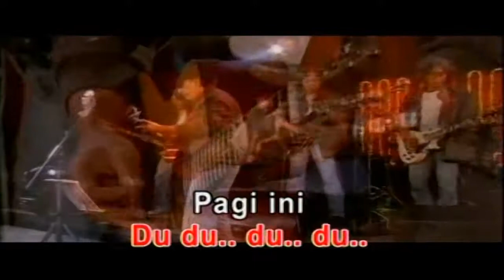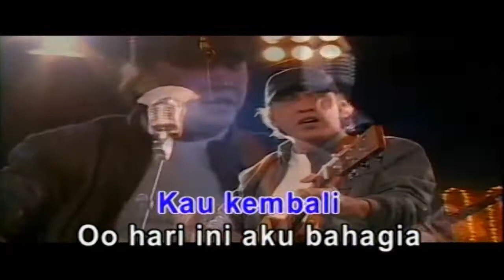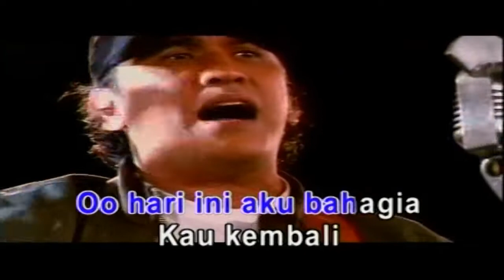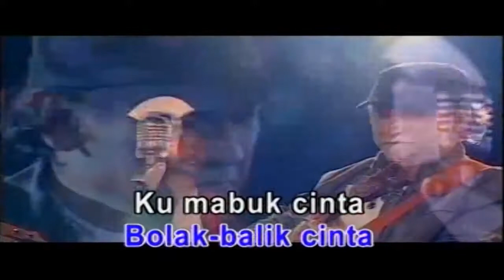Iwan Fals - Mabuk Cinta (Official Karaoke Video) | No Vocal - Female Version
Official karaoke video by Iwan Fals performing 'Mabuk Cinta'
Song & Lyric by Bongky